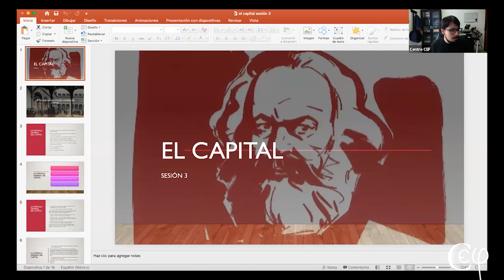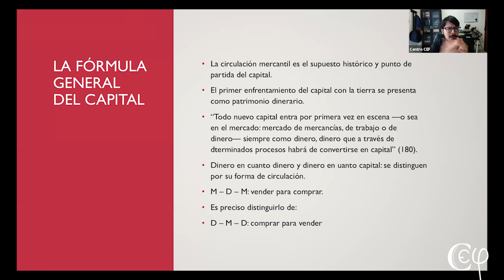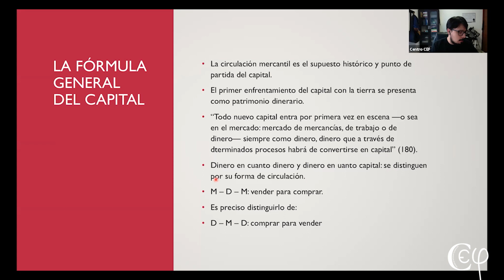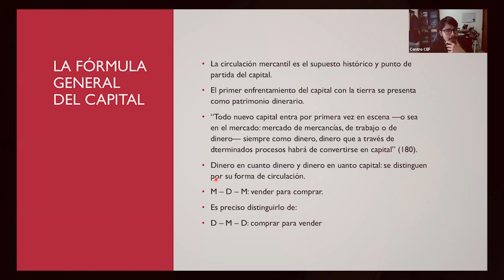La Transformación del Dinero en Capital. Sesión 3. Seminario: El Capital de Karl Marx.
En principio dinero y capital pueden ser lo mismo, sin embargo, algunos autores como Marx lo definen de la manera siguiente: el dinero como simple medio de intercambio seguirá siendo dinero en su forma mas simple, pero cuando ese dinero obtiene una ganancia o utilidad en el intercambio de mercancías o bienes, se convierte en capital.